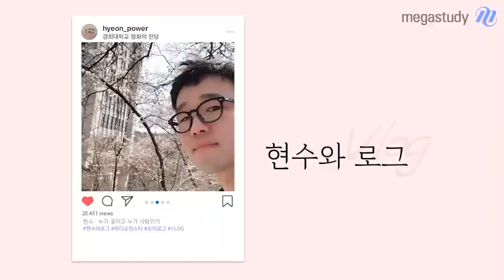[메가스터디] 수학 이현수 쌤 - 꽃피는 봄날 ★현수쌤과 Vlog★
그대여 그대여 그대여~ ♬

봄바람 휘날리며~ 흩날리는 벚꽃 잎이 쌓여가는 이.때.

중간고사 준비로 스트레스도 함께 쌓여가는 고12 그대들!
딱 5분만 책을 덮고 현수쌤과 벚꽃 나들이 떠나봅시다☞

지치고 힘든 순간이 많겠지만,
현수쌤과 조금만 더 버티고 힘내 봅시다. 같이♣

이번 컨셉은
알쓸신현
알고보면_쓸모있는_신비한_현수log

수학_꽃길_현수쌤이
여러분의_꽃피는_봄날을
응원합니다